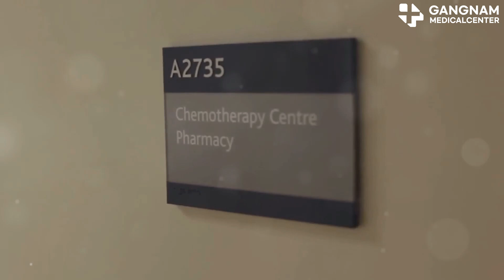Unlocking the Power of NK Cells in Cancer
Unlocking the Power of NK Cells in Cancer Treatment

Introduction to Cancer Metastasis
Importance of Systemic Treatment
Role of NK Cells in Cancer Treatment
Cell For You Seoul Clinic's Technology
Recommendation for Early-Stage Cancer Patients